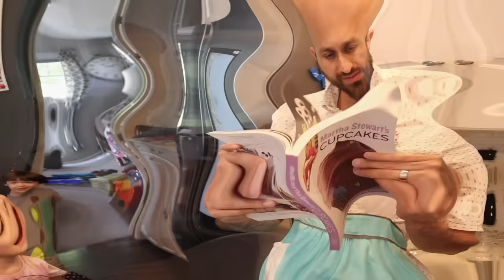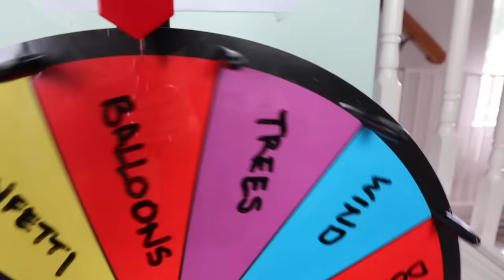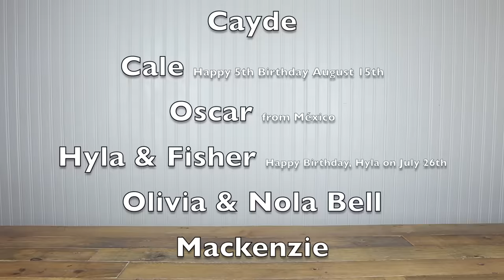FACETIMING Sonic 2 at 3AM with My PB and J Family! (He Came Over!)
Today, Robotnik has taken over the My PB&J Channel! He is trying to learn from the My PB and J Family, so he is copying everything that they do! While making a mystery wheel video, Robotnik is being very loud and disruptive so the family has had enough! So they decide to call Sonic at 3am, so that Robotnik doesn't find out! Sonic comes to the rescue, but what happens to him at the end!??